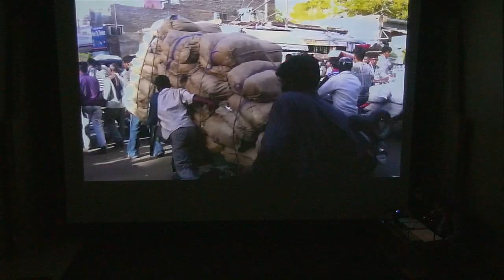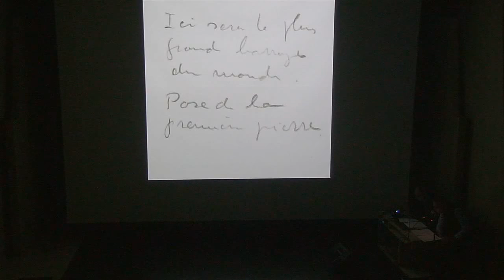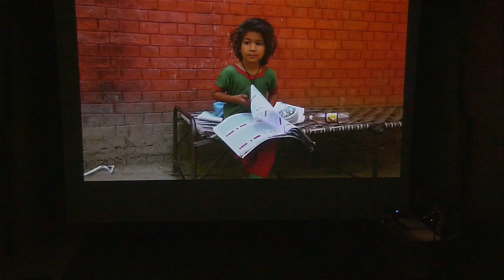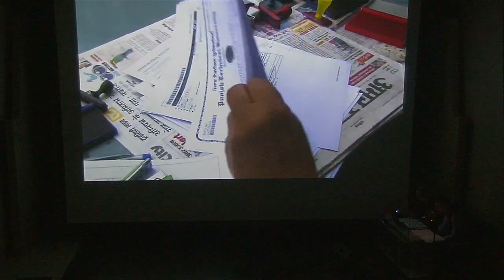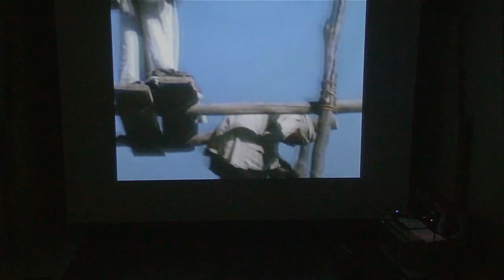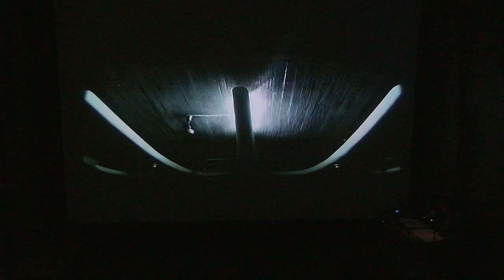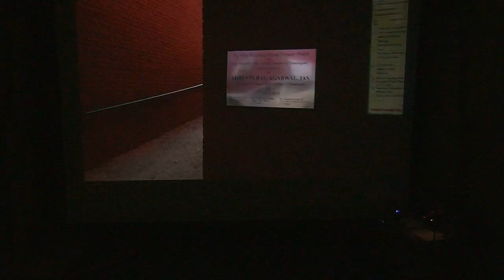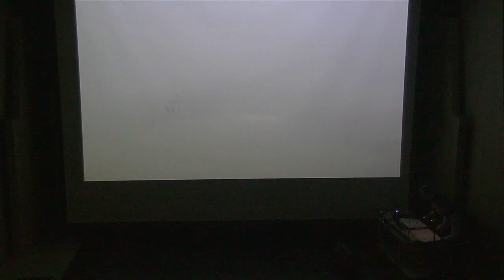Lecture - Projection | Emmanuel Adely & Christian Barani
"… et Pierre Jeanneret, ou l’art de la discrétion" est un work in progress, l’annonce d’un film, une dérive dans une vie et dans une ville, Chandigarh.